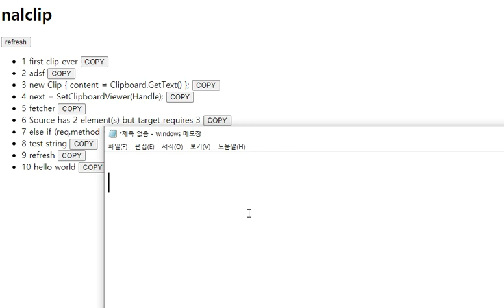날클립 demo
클립보드 복사시 클라우드에 저장
인데 클라우드에서 복사하면 또 추가가 되네?
클립보드가 복사가 된다고